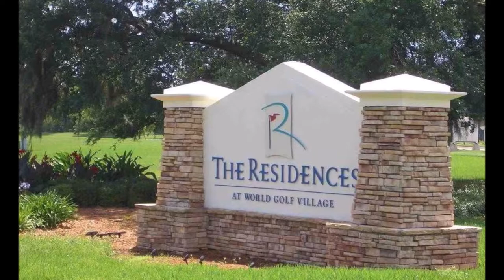355 N Shore Circle St Augustine, FL 32092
A beautiful home for sale in World Golf Village Florida.